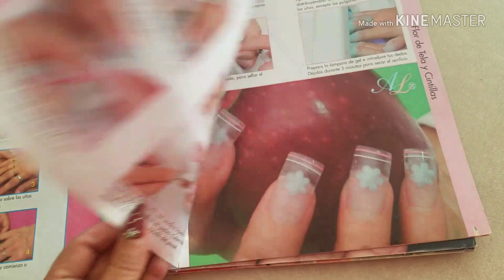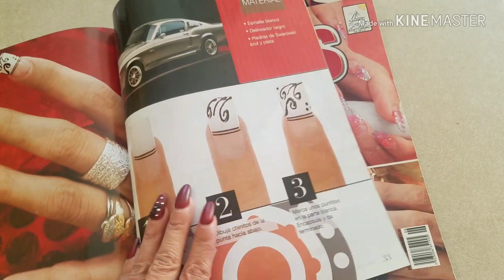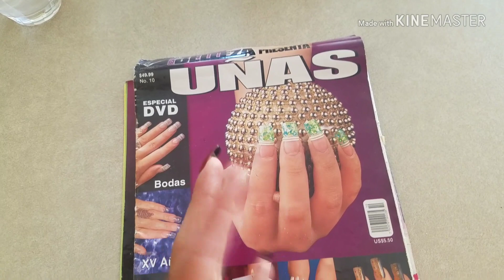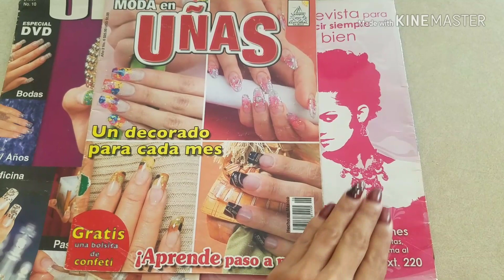Libro de practica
Mis chulas espero les ayuden esta clase de libros son muy buenos saluditos